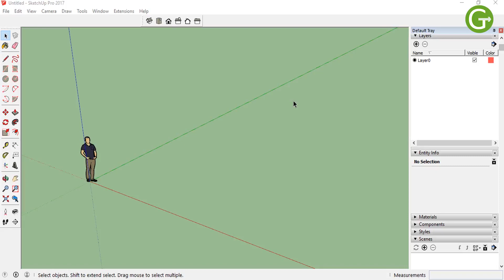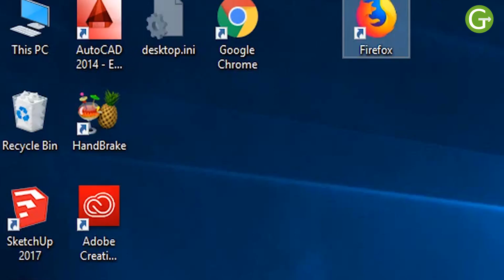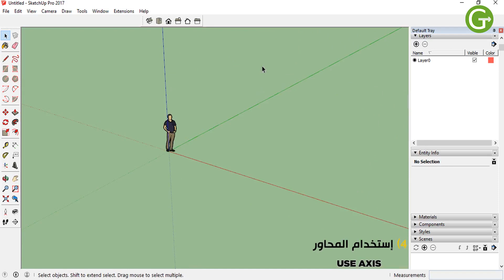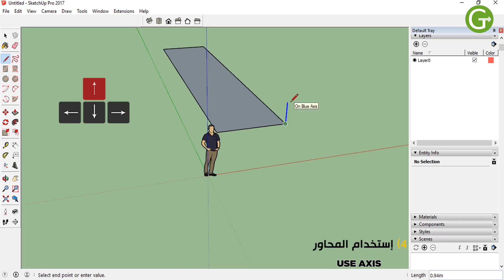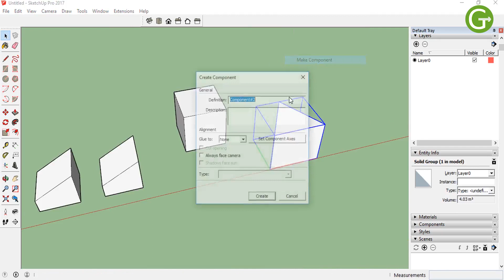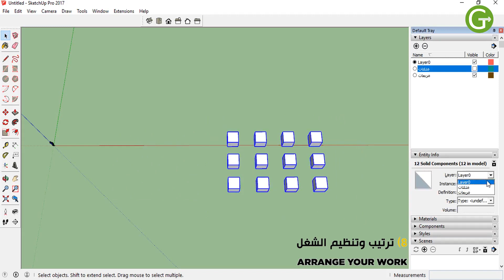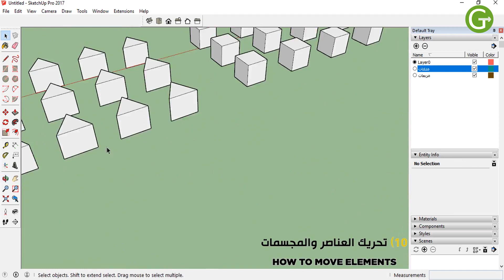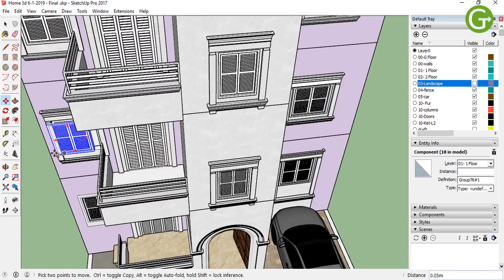تعلم اسكتش اب في ربع ساعة واعرف أساسياته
تعليم اسكتش اب 10 حاجات مهمة لازم تعرفها
- (10) أساسيات يجب أن تعرفها قبل أن تستخدم برنامج سكتش اب
المرحلة الاولى فى تعلم اى مهارة بتأثرعلى باقى المراحل اللى بنمر بيها لغاية ما نوصل للاحتراف، فى الفيديو ده احب أن اشرح 10 اساسيات فى برنامج سكتش اب يجب أن يعرفها كل المبتدئين والمستخدمين المحترفين فى البرنامج.

برنامج سكتش اب للمبتدئين
سكتش اب 2021
سكتش اب برو 2021
سكتش اب
تعليم سكتش اب للمبتدئين
اسكتش اب
سكتش
اسكتش اب من البداية
اسكتش اب للمبتدئين
اسكتش اب 2021
اسكتش اب برو 2021
اسكتش اب
تعليم اسكتش اب للمبتدئين